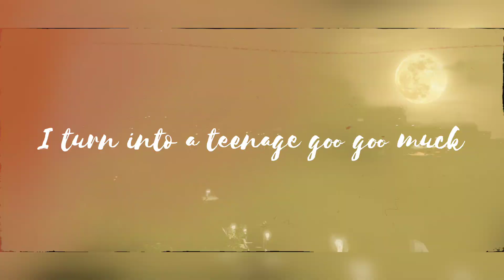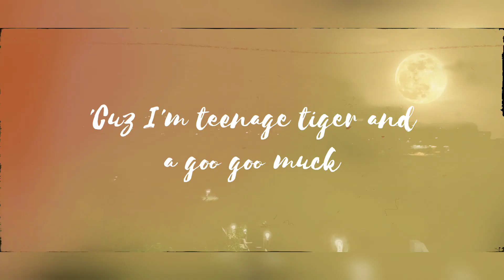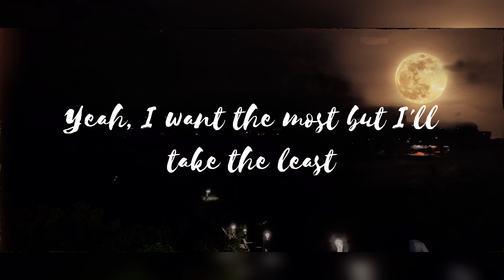The Cramps - Goo Goo Muck (Lyrics)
Lyrics

Well, when the sun goes down and the moon comes up
Yeah, I cruise through the city and I roam the streets
Looking for something that is nice to eat, mmm
With a way out body underneath that head
Yeah, I'll get you, baby, with a little luck
'Cause I'm a teenage tiger and a goo goo muck
Yeah, the city is a jungle and I'm a beast
I'm a teenage tiger looking for a feast
Yeah, I want the most but I'll take the least
'Cause I'm a goo goo muck tiger and a teenage beast